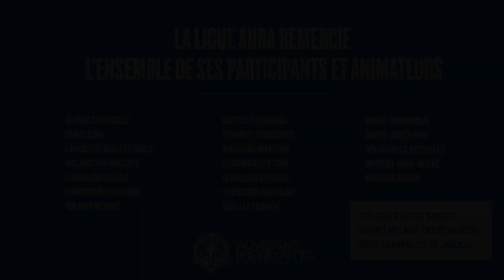Stage Basket Santé - Hauteville Lompnes - Mai 2022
Suite au stage basket santé qui s'est déroulé au mois de mai dernier au sein de l'enceinte Boost Center à Hauteville Lompnes, voici un retour vidéo sur les activités, les pratiquants et animateurs du stage.